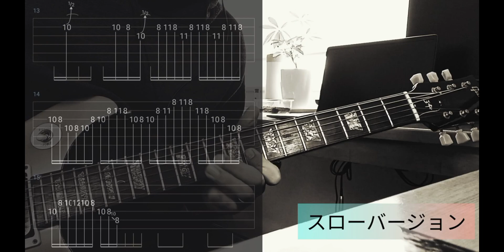【B'z/BLOWIN'/5eras.Ver】ギターコピータブ譜付※ポイントは3:01からのエンディングソロ。ギター的には一番メイン。隙間がないフレーズに進化しているので気が抜けませんw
B'zコピーイスト様のご参考になれば幸いです!
bz35th